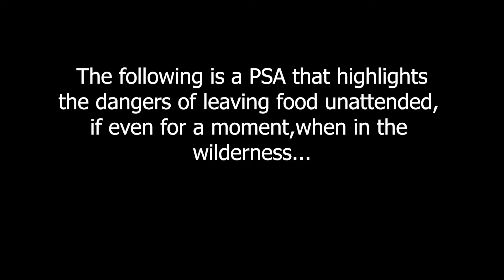Unattended Food PSA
This is a short clip about the dangers of leaving food unattended while hiking...or, wherever...